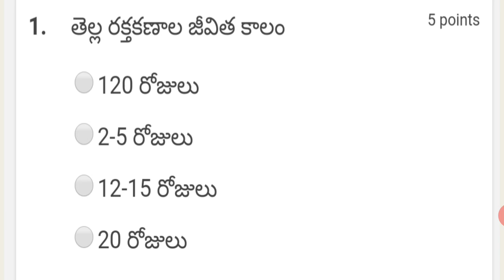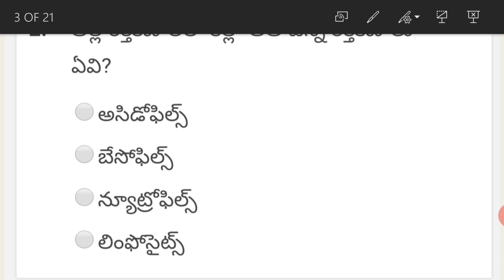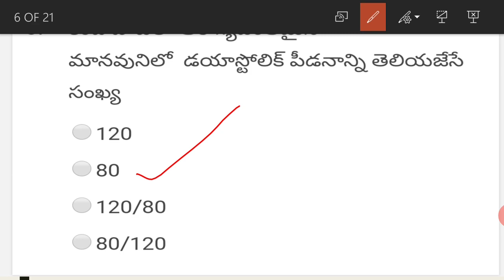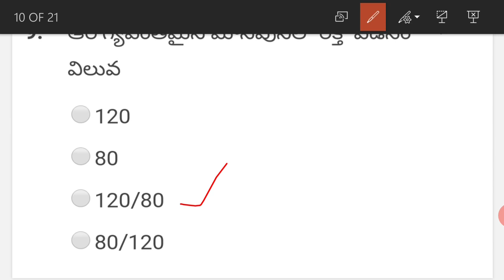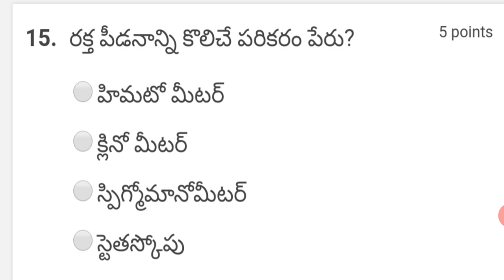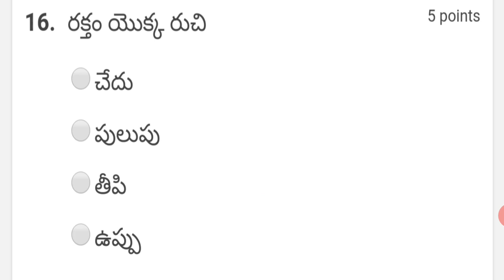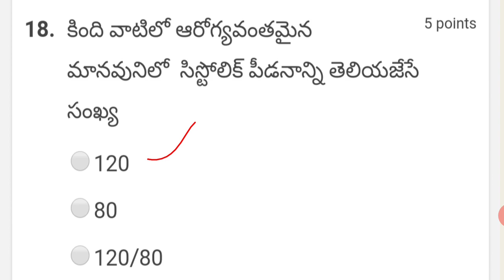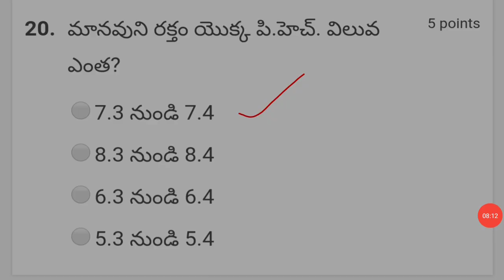TET BIOLOGY 9 WARD SANITATION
Used for Ward sanitation, grama sachivalayam also